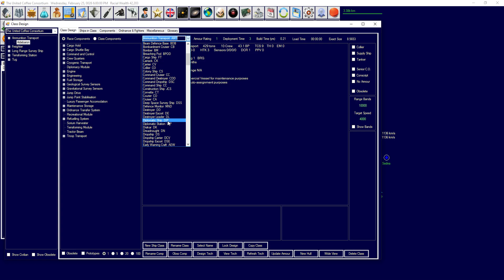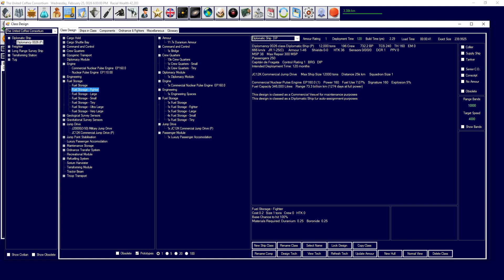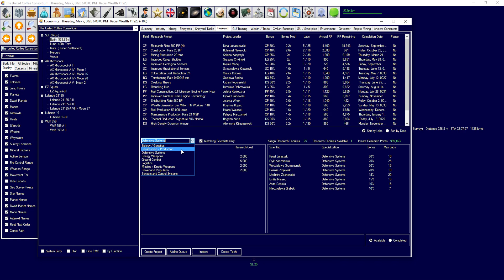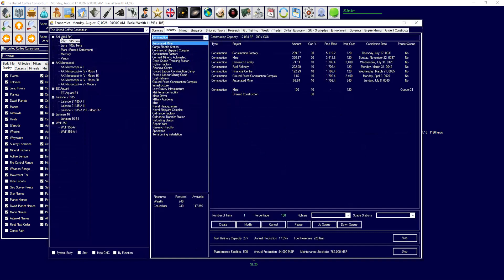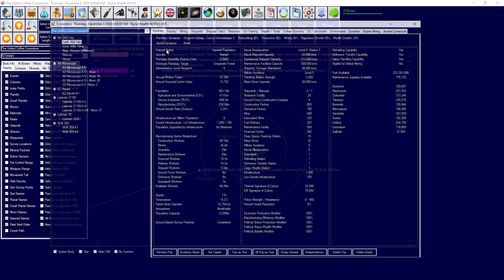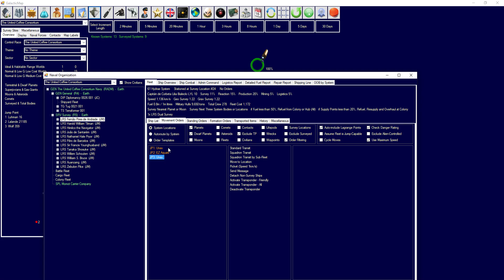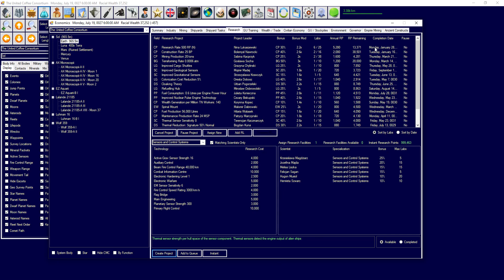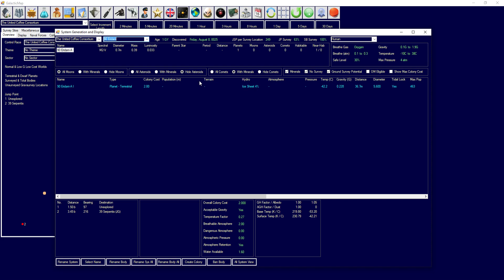[006] United Coffee Consortium |Aurora 4x C#| patch 1.13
Welcome to the ultimate 4x Space Simulation game... in C#. It is an amazing game with quite a bit of depth. Develop the tech, research the tech, apply the tech, and then maybe its on a ship that needs to get built. Role Play as any Fantasy Space Empire. Or create your own. The Freedom is endless.

Current Build: 1.00 (updated to 1.5.1)
Current Patch: 1.13.0
Mod: Froggiest1982 Ribbon Set v1.6
App: Iceranger's Missile and Ship Optimizer v0.5.12
App: Prunkstation Aurora Electrons v0.8.5

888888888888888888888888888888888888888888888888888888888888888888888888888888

Livestreaming every morning
6 am Pacific: Sun / Mon / Tues
7 am Pacific: Wed / Thur / Fri / Sat

Do Full Installation
Then apply the Patch